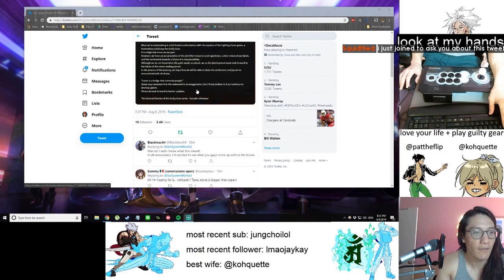Daily FGC: Guilty Gear Xrd Rev 2 Plays: mans dont quit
Every day, Gloomshot automatically:
- And compiles these highlight reels into convenient playlists for max FGC viewing pleasure!

This process is done automatically, but I make updates to the curation algorithm every day. Help me progress it by commenting about what clips and streamers you enjoyed / didn't enjoy.

NOTE: If you are a fgc content creator and don't want your videos to be promoted here, just shoot me a message (email is preferred) and I'll update the algorithm to blacklist your stream.

=== GUILTY GEAR XRD REV 2 HIGHLIGHT CLIP SOURCES ===

Gloomshot is a highlight curation bot, NOT a highlight creation bot -- none of these Guilty Gear Xrd Rev 2 clips are mine.

Content creators are the lifeblood of the FGC community, so if this video introduced you to a streamer you like, please support them by viewing their channel and SUBSCRIBING so you can see the action live at the source.

Source streams for today's highlight video:

[00:00] Guilty Gear Xrd Rev 2 Highlight #1: "on "dumbing down" GG with autocombos and a block button" clipped by pattheflip

[00:58] Guilty Gear Xrd Rev 2 Highlight #2: "mans dont quit" clipped by it_door

[01:30] Guilty Gear Xrd Rev 2 Highlight #3:  clipped by axiastotle

[01:55] Guilty Gear Xrd Rev 2 Highlight #4: "The Xrd experience" clipped by bosley8000

[02:54] Guilty Gear Xrd Rev 2 Highlight #5: "F*CK" clipped by luigit0ilet

[03:23] Guilty Gear Xrd Rev 2 Highlight #6:  clipped by exnoir

[03:43] Guilty Gear Xrd Rev 2 Highlight #7:  clipped by hiikiiko

[04:13] Guilty Gear Xrd Rev 2 Highlight #8:  clipped by killller7

[04:42] Guilty Gear Xrd Rev 2 Highlight #9:  clipped by gloomshot v1.4-a

[05:08] Guilty Gear Xrd Rev 2 Highlight #10:  clipped by driph

[05:37] Guilty Gear Xrd Rev 2 Highlight #11:  clipped by gloomshot v1.4-a

[06:03] Guilty Gear Xrd Rev 2 Highlight #12:  clipped by sunnyleguna

[06:33] Guilty Gear Xrd Rev 2 Highlight #13: "boom" clipped by level3xfactorvergil

[07:19] Guilty Gear Xrd Rev 2 Highlight #14: "lol" clipped by syniez

[07:46] Guilty Gear Xrd Rev 2 Highlight #15: "Waxl Is Dead" clipped by tacoface8

[08:11] Guilty Gear Xrd Rev 2 Highlight #16:  clipped by pharaoh__

[08:35] Guilty Gear Xrd Rev 2 Highlight #17:  clipped by thearm05

[09:04] Guilty Gear Xrd Rev 2 Highlight #18:  clipped by sakuyalzayoi

=== FEATURED GUILTY GEAR XRD REV 2 STREAMER ===

today's most viewed highlight comes from pattheflip.